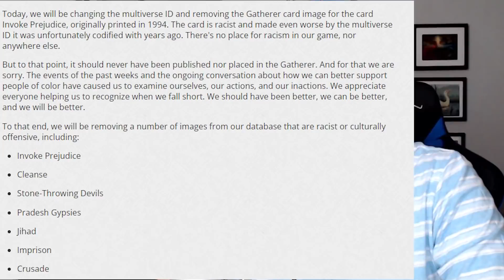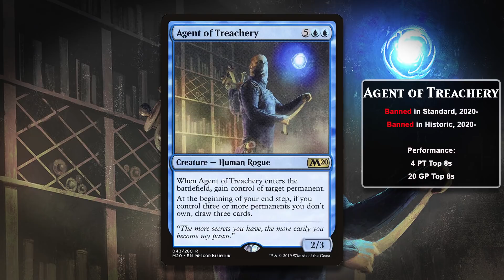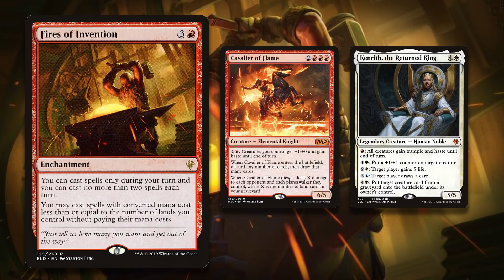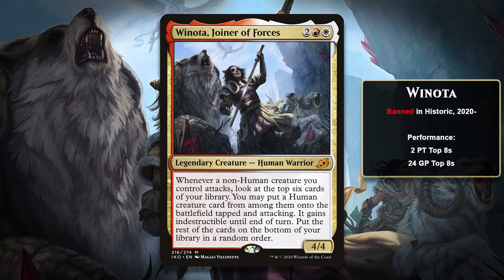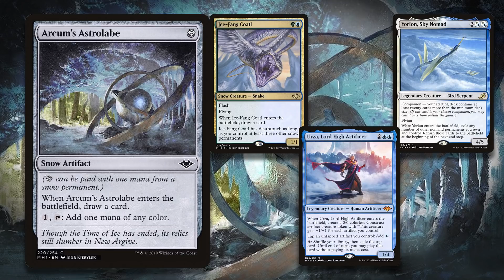The History of the Banned & Restricted List Part XXIX: June & July 2020 | Magic: the Gathering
I'm sitting in an Ewin Racing Gaming chair in this video! Get 20% of your purchases in their store by using the following links and entering the Code "Nizzahon" on checkout.

Motion Graphics by Michael Findley